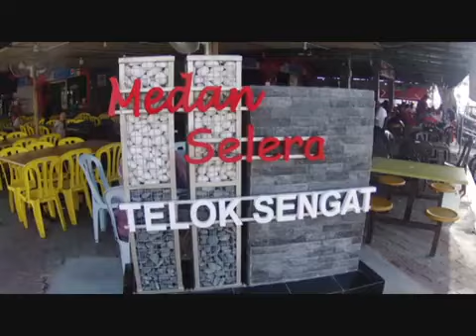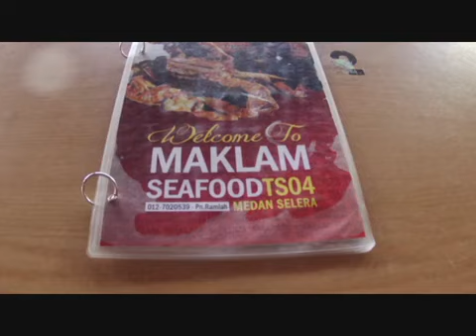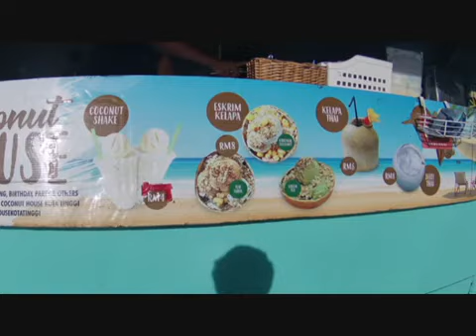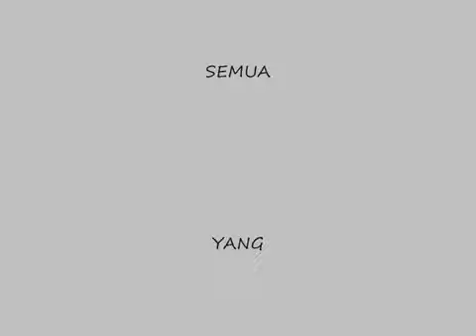RIDE E-SCOOTER DI TANJUNG BALAU ( PART 2 )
Apa khabar semua..
Sihat ke?
Ok...kalini saya nk kongsi video ride Electric Scooter ( E-Scooter ) di Tanjung Balau..jom layannnn..

Maklumat Pembinaan Masjid Taman Scientex Senai

Kebenaran Pungutan Derma Jabatan Agama Islam Johor
JAJ.PMS.201/122/2 Jld.33(9)/KU03/2019

BANK ISLAM
PEMBINAAN MASJID TAMAN SCIENTEX SENAI

Maklumat lanjut sila hubungi
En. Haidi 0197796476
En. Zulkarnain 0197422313